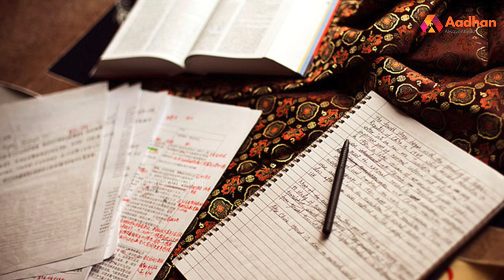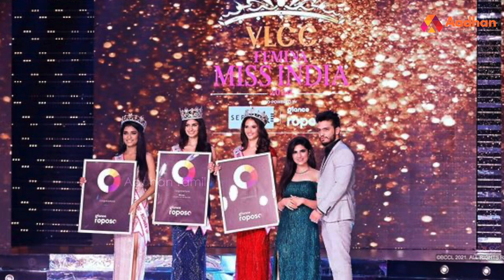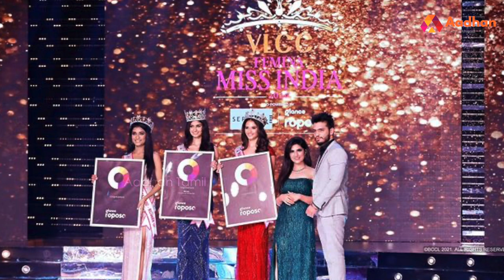மான்யாவின் உருக்கமான கதை | Femina Miss India 2020 | Aadhan Tamil